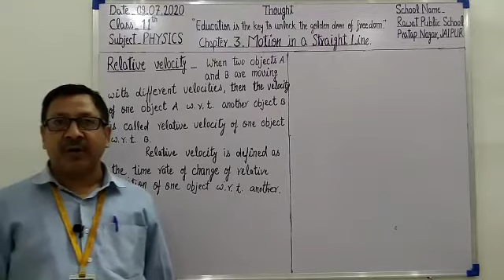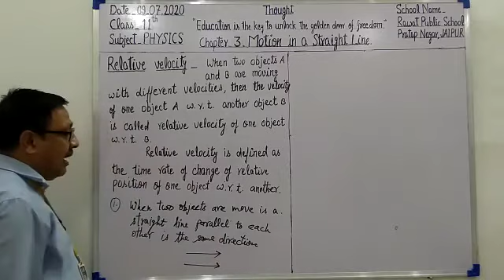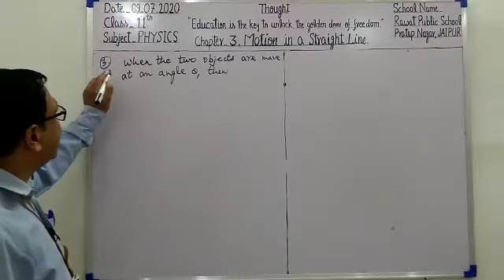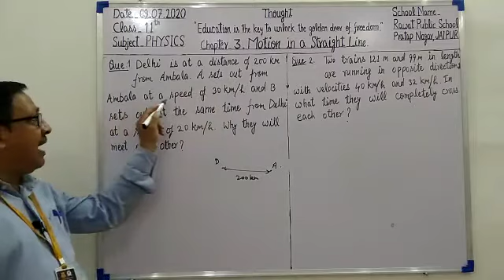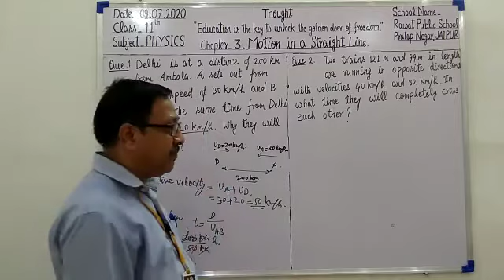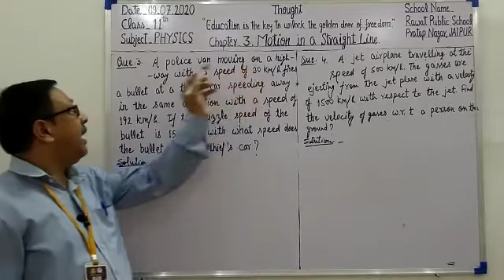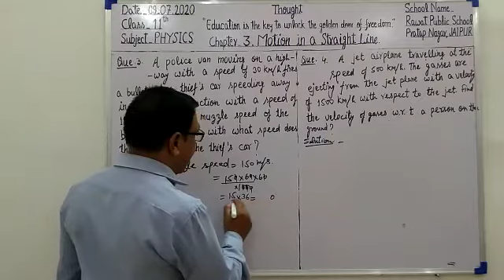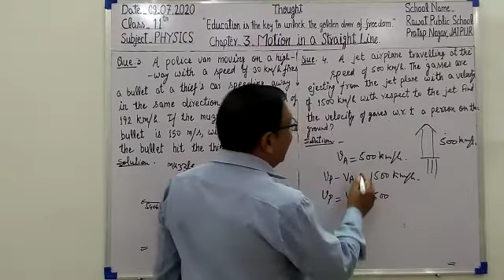Class - 11th (L-10) Subject - Physics Chapter - 3 Motion in a Straight Line# (09-07-2020)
This video very useful for those students who study in Class 11th and select science stream.